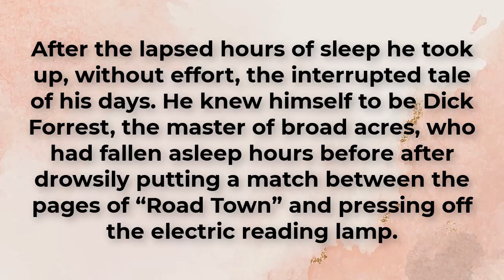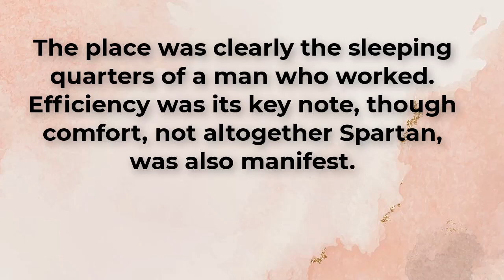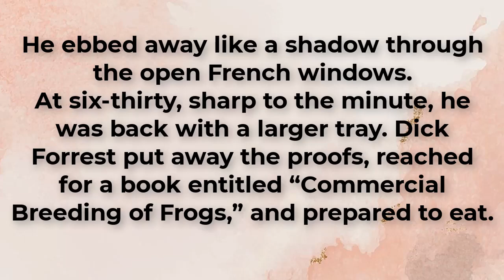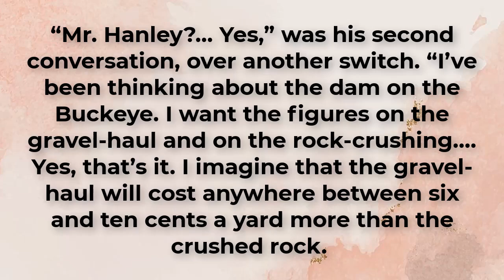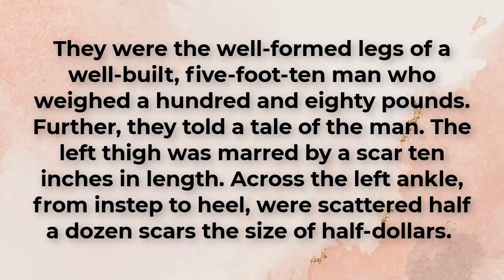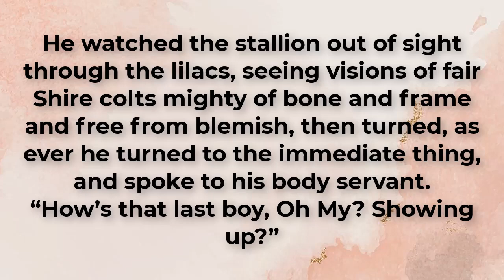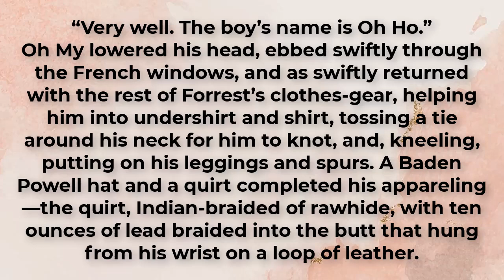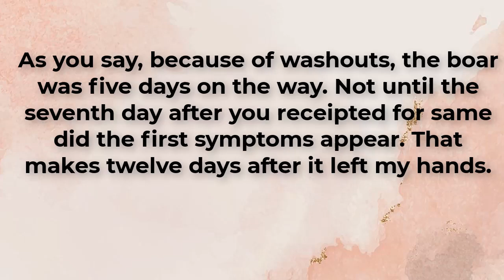The Little Lady of the Big House Part 01 | Learn English Through Story | English Story Reading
In this Video :
Learn English Through Story | The Little Lady of the Big House | Graded Reading

📚 Welcome to Learn English Through Story: Your Gateway to Engaging Language Learning! 🌟

Embark on an exciting journey of language acquisition and storytelling with Learn English Through Story! Dive into a world where literature meets language learning, where each story is a key to unlocking the beauty and complexity of the English language.

🌟 Engaging Stories for Easy English Practice
Discover a collection of captivating stories carefully curated to make learning English both enjoyable and accessible. Our easy practice stories are designed to engage learners of all levels, from beginners to advanced speakers, offering a gradual progression in language comprehension and fluency.

📖 Explore Graded Reading Materials
Immerse yourself in graded reading materials tailored to your proficiency level. Whether you're just starting your language-learning journey or seeking to expand your vocabulary and comprehension skills, our graded stories provide the perfect balance of challenge and support to help you grow as a language learner.

🎭 Experience the Power of Storytelling
Witness the transformative power of storytelling as each narrative comes to life, weaving together language, culture, and imagination. Through our immersive storytelling experience, you'll not only improve your English language skills but also gain valuable insights into diverse cultures and perspectives from around the world.

📚 A Multifaceted Approach to Language Learning
At Learn English Through Story, we believe in the power of holistic language learning. In addition to our engaging stories, we offer a variety of resources and tools to support your language-learning journey, including vocabulary lists, comprehension exercises, and interactive activities designed to reinforce your skills.

Become part of our vibrant community of language learners from around the globe! Connect with fellow enthusiasts, share your progress, and participate in discussions to enhance your learning experience. Together, we'll support and inspire each other as we strive for language proficiency and cultural understanding.

📚 Start Your Language-Learning Adventure Today
Ready to unlock the doors to language mastery through the magic of storytelling? With new stories and resources added regularly, there's always something exciting to explore on our channel!

🎉 Let the Stories Begin
Thank you for choosing Learn English Through Story as your companion on the path to language proficiency. Together, let's journey through the pages of captivating tales, enriching our minds, expanding our horizons, and embracing the beauty of language and literature.